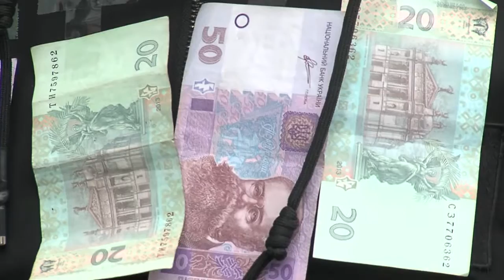Те еще новости (06.02.17) Возьмите деньги